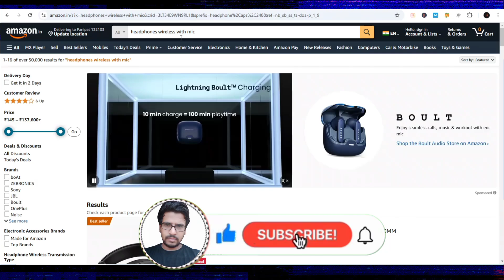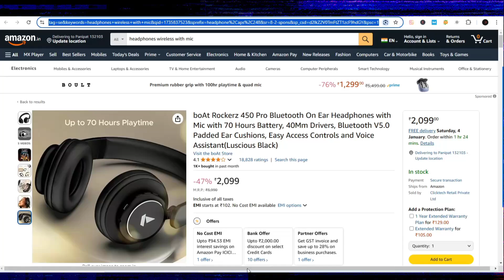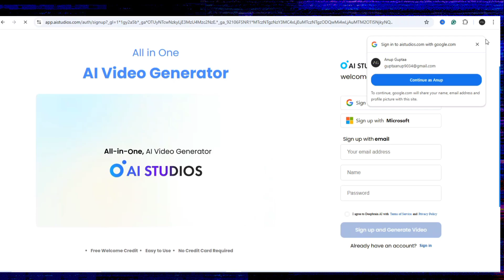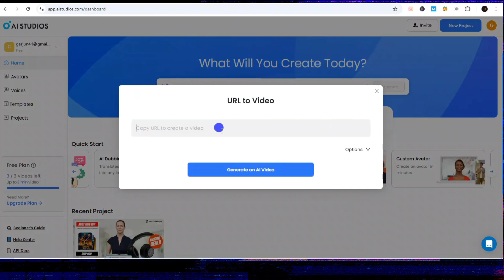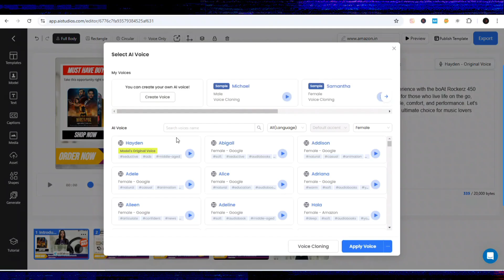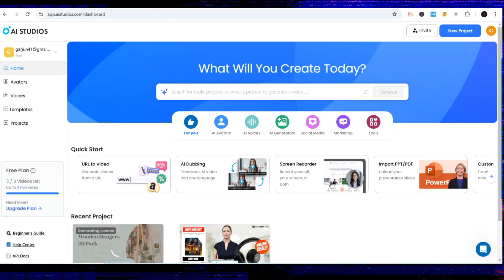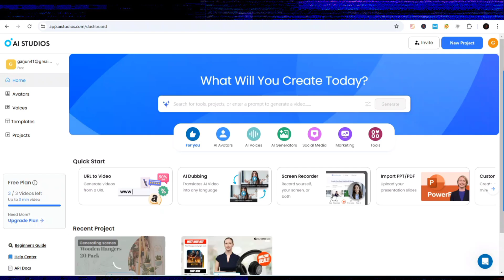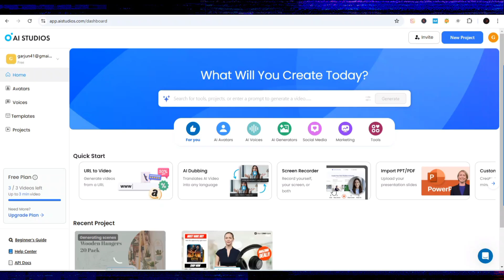I MASTERED Amazon Product URL Creation with FREE AI Tool in 30 Seconds! All In One AI Video Tool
I MASTERED Amazon Product URL Creation with a FREE AI Tool in 30 Seconds! All In One AI Video Generator Tool 2025
Discover how to Convert Amazon, Walmart, Shopify, and AliExpress product URLs into engaging videos using artificial intelligence.
This AI video generator and maker streamlines YouTube automation, making producing content and making money online easier.
This AI video editing solution is perfect for e-commerce marketers and content creators. free AI video generator that's transforming how we create product videos from simple URLs.  @Anup.guptaa   @AnupGuptaa
Recommended videos-
Query Solved:
1. How to get free traffic for CPA marketing in 2025
4. How to Make oney with Amazon